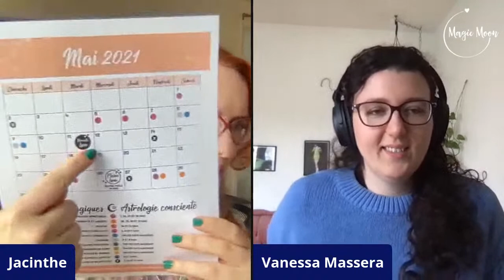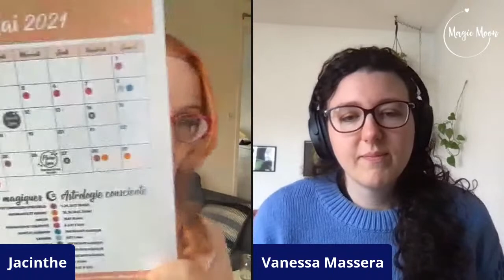Prévisions astro du mois de mai 2021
Nous vous dévoilons les Prévisions astro du mois de mai 2021! Car c'est un mois pivot dans l'année où plusieurs configurations magiques se produisent, dont le passage de Jupiter en Poisson! Avec Jacinthe Carrier et Vanessa Massera, astrologues de conscience. Pour tout savoir sur ce que le mois de mai 2021 nous réserve, be there en direct :)

PROMO PRINTEMPS sur le Calendrier astro des dates magiques 2021:
33$+tx /euro (Régulier 47$+tx /euro)